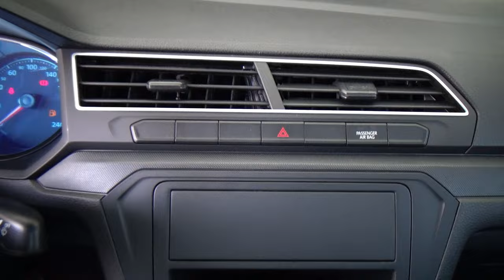Volkswagen / Saveiro / 2023 - 26943